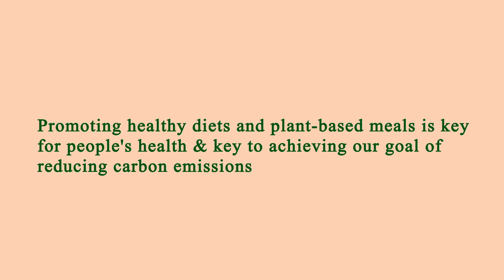Area Restaurants Near Me Los Angeles 90016 CA, Los Angeles County, California, United States